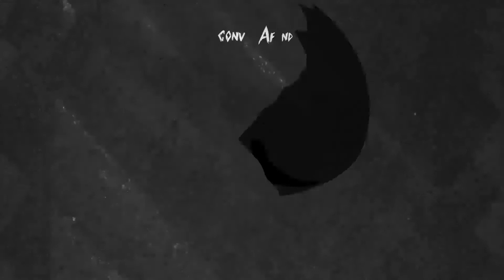ConversAfondo con Yasnaya A. Gil. Temporada 2 , Capítulo 8: Benito Taibo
En este nuevo capítulo de ConversAFondo Yasnaya A. Gil conversa con el periodista, escritor y poeta Benito Taibo sobre historia, libros, política, etc.

"La mejor iglesia que ilumina es la que arde"

ConversAFondo es una coproducción de Nauyaka Producciones y Desinformémonos

Gracias al apoyo de IBERO Puebla, Tenxokotl, Maíz de Cacao, Lomo Sapiens y Opuslab